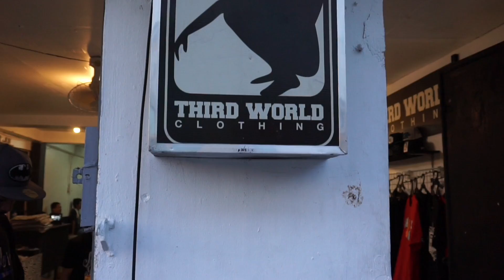Getting A Tattoo in Philippines!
Hey dabblers ! and sorry about the very late update but
this past week and half, I went back
to my beloved country , the Philippines and stayed there for a week
and a half!
one of the things that I wanted to do there is get a tattoo and so I did!